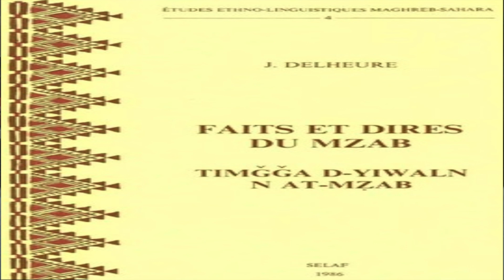تيمدجا ديوالن نات مزاب -الحمرية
Faits et dires du Mzab
Podcast 1
تيمدجا ديوالن ن ات
جون دو لور
تونت تامزوارت
الحمرية ن واغلان#

هذا البودكاست، قراءة في كتاب أصدره الراهب جون ديلور، الذي كان يعيش في واد مزاب جنوب الجزائر في الأربعينات
الراهب تعلم الحديث بالميزابية وأصبح ينقل الحياة اليومية من العوام، ما أورده يمكن أن يكون صادما للبعض، لأن التاريخ الذي وصلنا كتبه هواة ارتأوا تزيينه وتلميعه لكن الواقع الذي يعيشه الإنسان اليوم يحتاج إلى تفسيرات

فماهو سر وجود الأفارقة السود داخل المجتمع المزابي وماهو أصل الحمرية أو المختلطين، وهل كان يعيش المجتمع طبقية مبنية على أساس اللون؟
ولماذا لم يفلح الإسلام في محاربة العبودية ؟ وماهو دور العبيد الذين كانوا يعيشون هناك؟ وماهو مآلهم ومآل أبنائهم اليوم؟